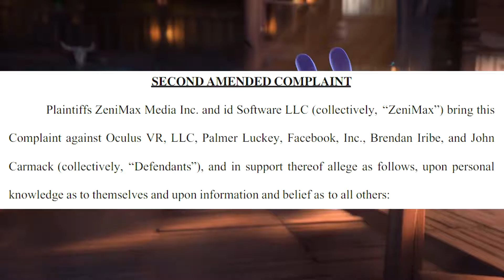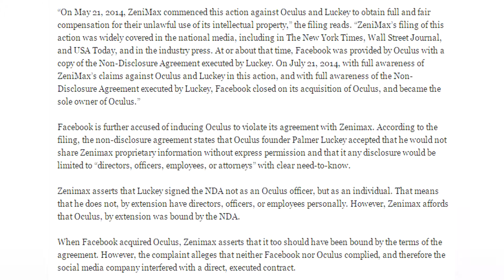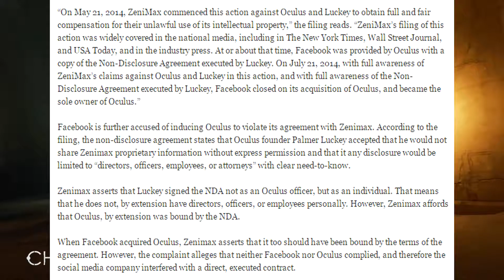DoS Gaming News: Oculus VR Stolen Tech?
In this episode of DoS Gaming News: We cover the amended complaint recently added to the ZeniMax vs. Oculus Lawsuit.